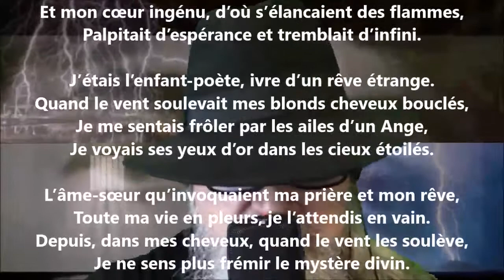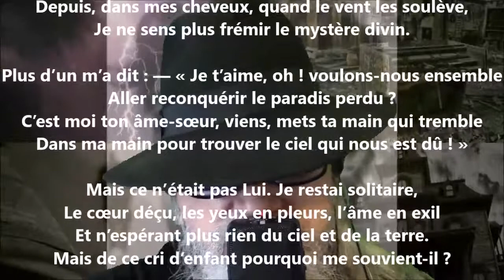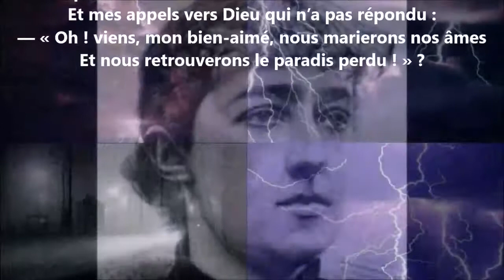Espoir d’enfant - Hélène Swarth lu par Yvon Jean